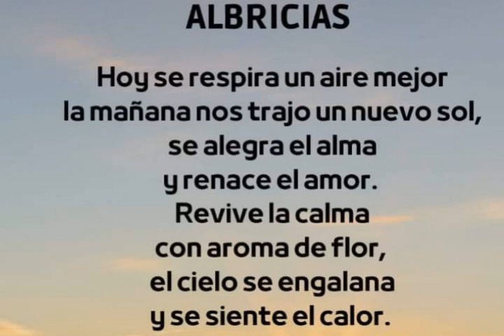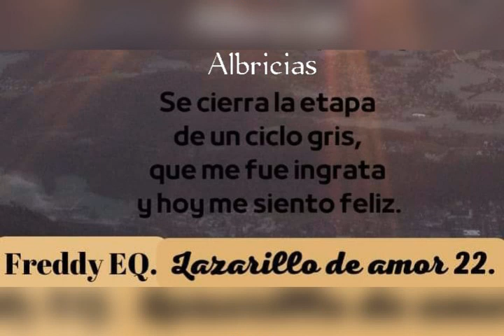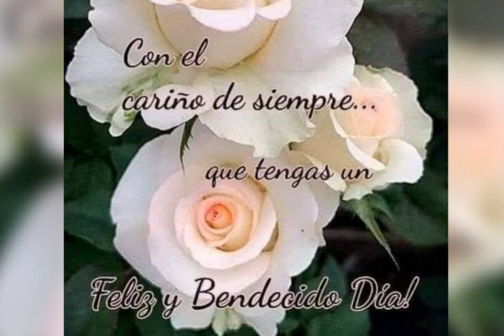Saludos de buenos días. No tengo derecho de autor sobre esta canción.